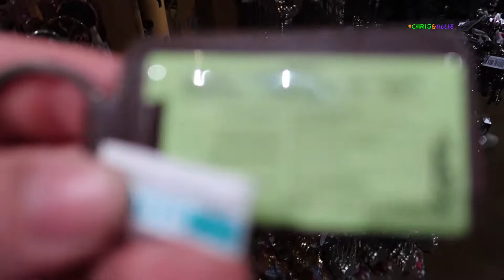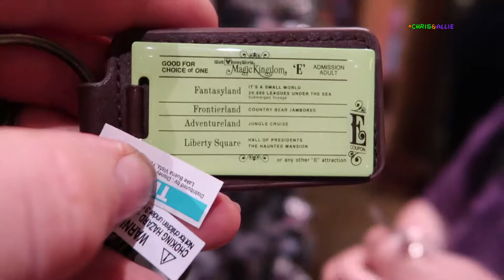5 14 17 PART 5 | RIVERS OF Light | chris and allie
as we wrap up our night in animal kingdom we take in the rivers of light show.

intro/outro music

instragram -  @chriskleiber26